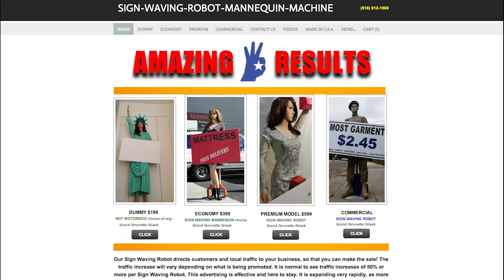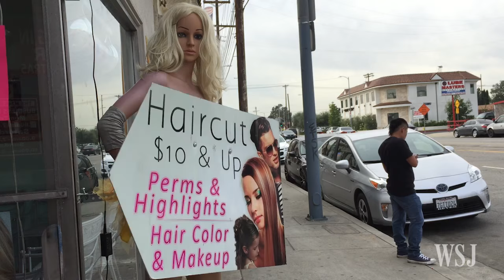Robot Sign-Wavers Bring in the Business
Robotic mannequins in front of stores in Los Angeles are luring customers inside by waving advertisements--but vandalism has been a problem. Photo: Jack Nicas/The Wall Street Journal